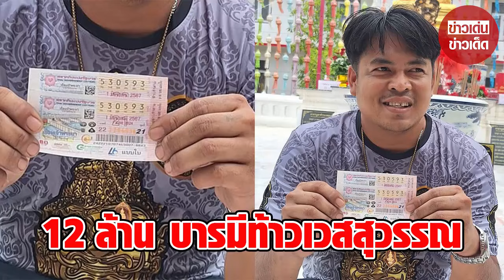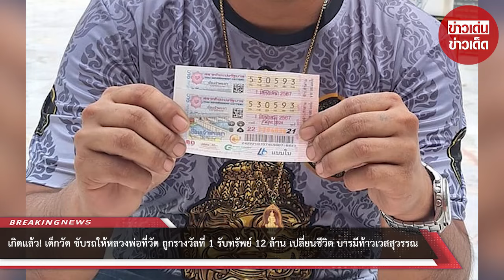เกิดแล้ว! เด็กวัดขับรถให้หลวงพ่อ ถูกรางวัลที่ 1 รับ 12 ล้าน เปลี่ยนชีวิต บารมีท้าวเวสสุวรรณ : RECAP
เกิดแล้ว! เด็กวัด ขับรถให้หลวงพ่อที่วัด ถูกรางวัลที่ 1 รับทรัพย์ 12 ล้าน เปลี่ยนชีวิต บารมีท้าวเวสสุวรรณ : RECAP

00:00 - Intro
00:10 - News
01:00 - Minute